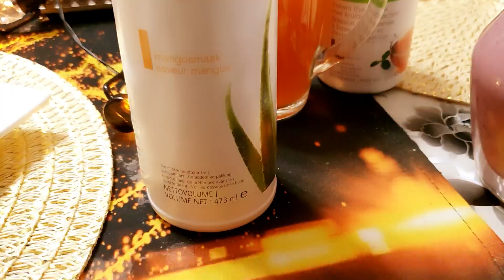JAWABTII saado_cooking RAMADAN MUBARAK 2020 BY RAJO_FAMILY